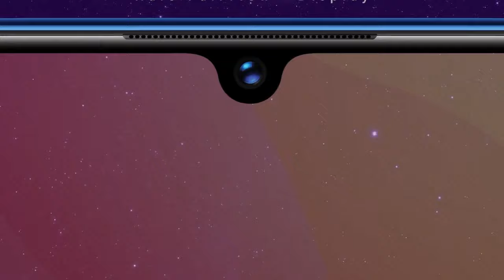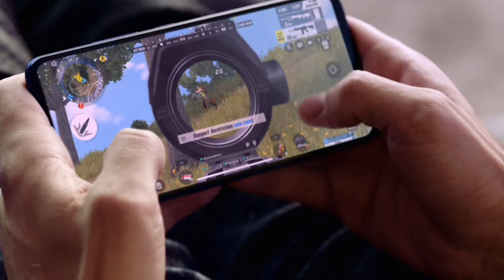Vivo S1 & Vivo S1 Pro - 32MP Selfie, Indisplay Fingerprint, Unboxing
Vivo S1 Full Specifications, Price and Launch Date